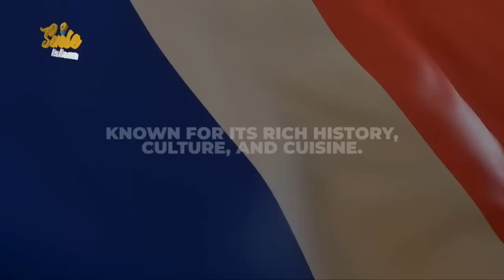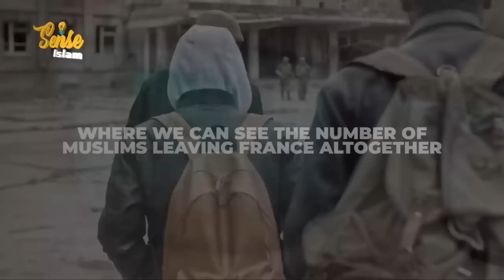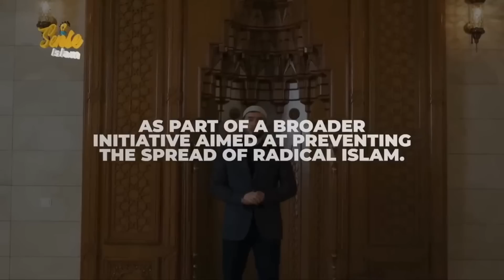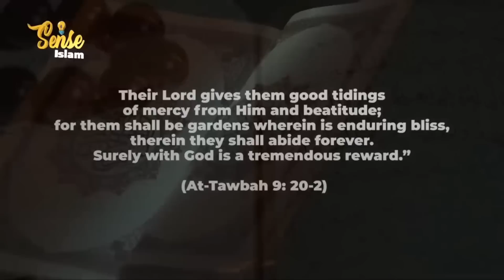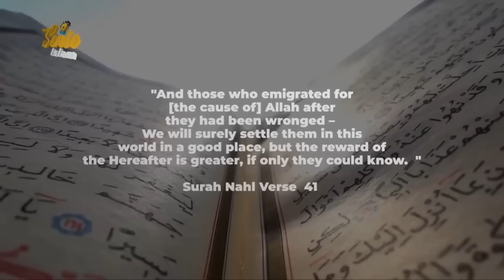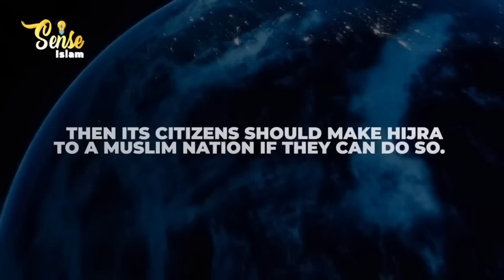САМАЯ ИСЛАМОФОБСКАЯ СТРАНА - ЭТО?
ЭКСТРЕННЫЙ❌СРОЧНЫЙ❌СБОР❌ВАШИ РЕПОСТЫ И КОМЕНТАРИИ ПОМОГУТ ПРОДВИНУТЬ СБОР ИН ША АЛЛАХ.

❌АССАЛАМ АЛЕЙКУМ НАШИ ДОРОГИЕ БРАТЬЯ И СЕСТРЫ .
МЫ ВЫНУЖДЕНЫ ОТКРЫТЬ ЭТОТ СБОР ТАК КАК СЕМЬЯ В ТАКОЙ ЖУТКИЙ ХОЛОД ЖИВУТ В САРАЕ, ГДЕ СЫРО И ХОЛОДНО.
МАЛЕНЬКАЯ ШАМСИЯТ УЖЕ МНОГО РАЗ ПЕРЕБОЛЕЛА ОСТРОЙ ПНЕВМОНИЕЙ .
МАТЬ ДЕТЕЙ ТОЖЕ БОЛЕЕТ САХАРНЫМ ДИАБЕТОМ НО ИНВАЛИДНОСТИ НЕ ИМЕЕТ.
ЕСЛИ У ВАС ВОЗНИКНЕТ ГДЕ ОТЕЦ ?!ОТЦА НЕТ У  ДЕТЕЙ , ДЕТИ ЯВЛЯЛИСЬ НАСЛЕДНИКАМИ ДОМА НО РОДСТВЕНИКИ ПОПРОСИЛИ ОСВОБОДИТЬ ДОМ ГДЕ ОНИ ПРОЖИВАЛИ, ТАК КАК ОНИ ТАМ НЕ БЫЛИ ПРОПИСАНЫ, СЕМЬЮ ПОСЕЛИЛИ В САРАЕ.
В САРАЕ НЕТ МЕБЕЛИ НИКАКИХ УДОБСТВ  ДЕТИ СПЯТ НА ПОЛУ ГДЕ БЕГАЮТ КРЫСЫ И МЫШИ.

❌БЛАГОТВОРИТЕЛЬНЫЙ ФОНД САБР  ОТКРЫВАЕТ ЭКСТРЕННЫЙ СБОР ДЛЯ СЕМЬИ НА ЗАКУПКУ ЛЕКАРСТВ И УЛУЧШЕНИЯ ЖИЛИЩНЫХ УСЛОВИЙ.
❌В СТОЛБИК НАПИШИТЕ И ПОСТАВЬТЕ❤
 П
  О
  М
  О
  Щ
  Ь
❌РИКВИЗИТЫ ДЛЯ СБОРА//СБЕРБАНК
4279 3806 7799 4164 Л.А
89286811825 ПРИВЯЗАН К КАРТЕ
ПРИ ПЕРЕВОДЕ УКАЖИТЕ ДЛЯ ШАМСИЯТ.

❌АДРЕС ПРОЖИВАНИЯ КИЗЛЯРСКИЙ РАЙОН С КАРЛАМАРКСА
 ПОМОГАЯ ЭТОЙ СЕМЬЕ ВЫ ПОМОЖЕТЕ СЕБЕ ИН ША АЛЛАХ ПУСТЬ АЛЛАХ ВОЗДАСТ БЛАГОМ ВАМ В ОБЕИХ МИРАХ АМИН.